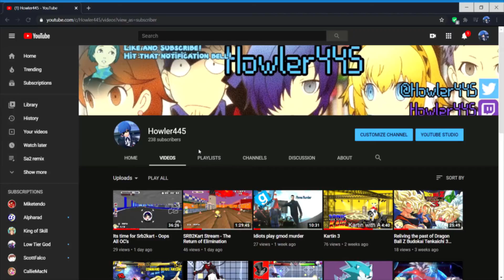SRB2Kart Elimination Shenanigans 2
This video took me a while to make and i hope all my hard work was worth it so enjoy.